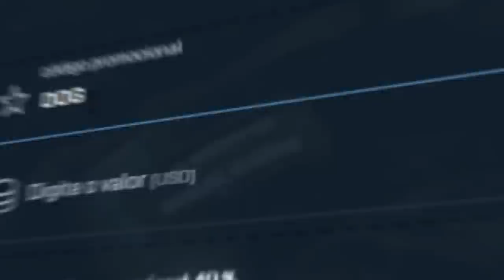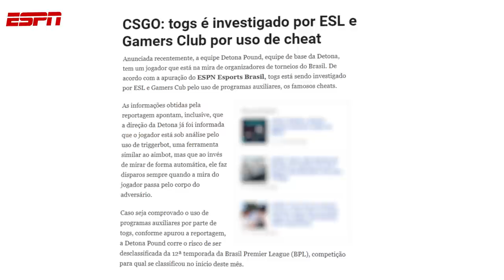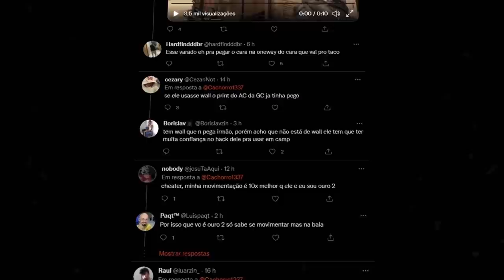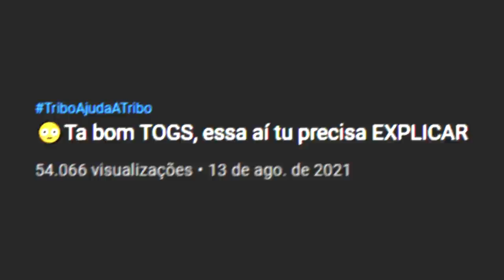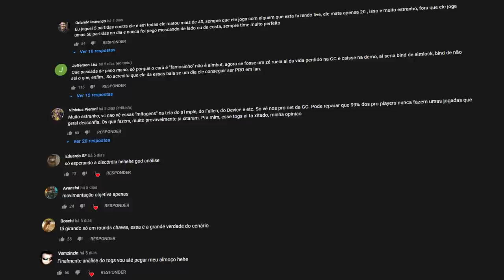TOGS, chegou a hora de falar a verdade... TRIGGERBOT VAZADO no CS:GO & movimentação precisa?!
Essa é a minha opinião sobre o TOGS, o jogador top 1 e level 21 da GC, que muitos estão chamando de xiter...